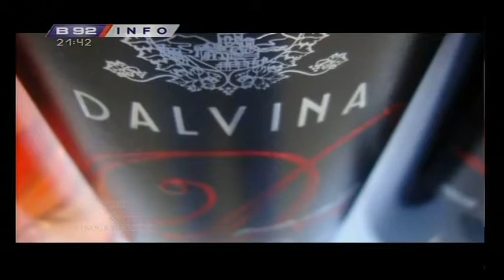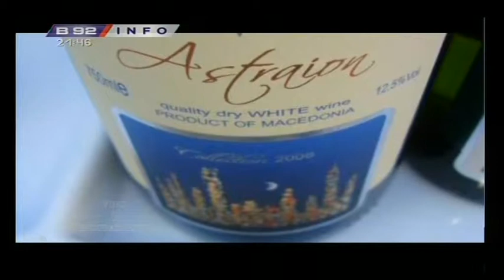DALVINA - Vino i Vinogradarstvo